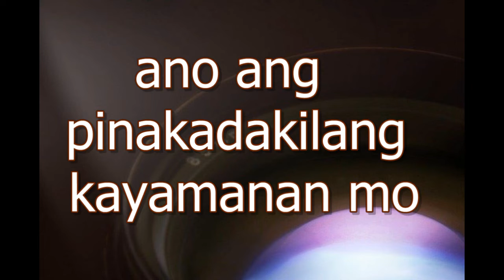PINAKA MAHALAGANG KAYAMN